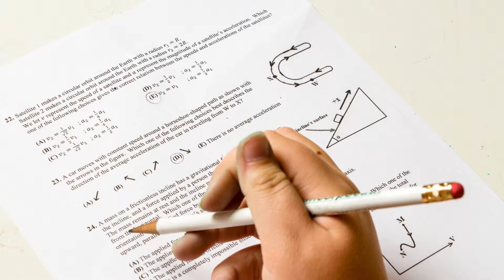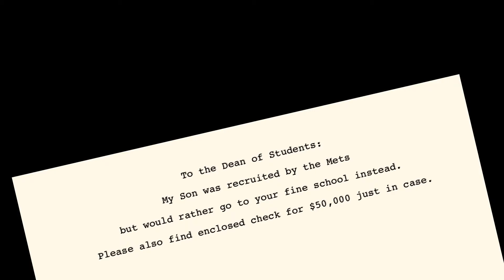The College Scam Song by RHYMIN Richie Phillips